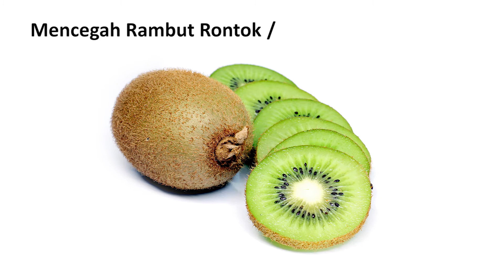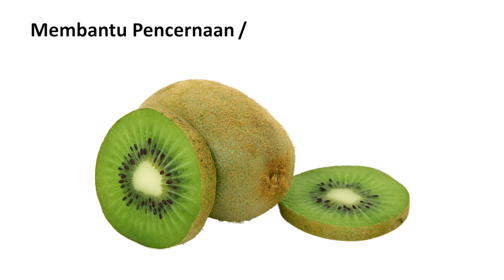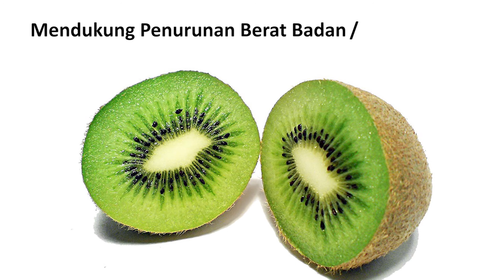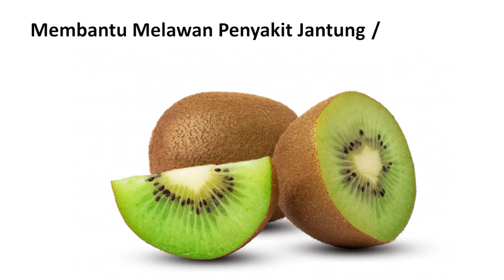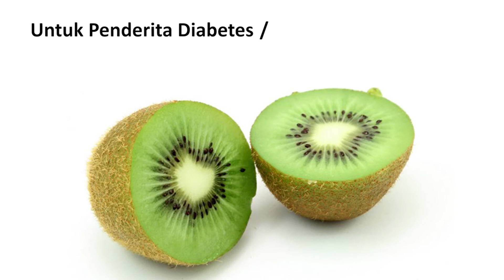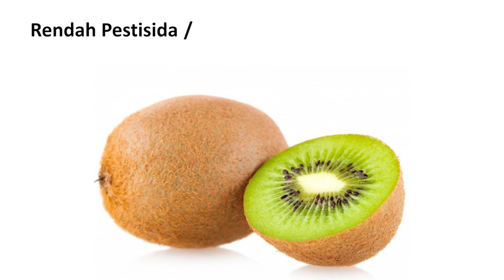Manfaat Buah Kiwi untuk Kesehatan dan Kecantikan Wajah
Video diatas membahas  khasiat Buah Kiwi Untuk Kesehatan yang mungkin kebanyakan orang belum mengetahuinya.

Yaitu khasiat Buah Kiwi Untuk Kesehatan dapat mengobati :
     1.
     2.
     3.
     4.
5. .
Dan tonton video di atas untuk dapat mengetahui lebih lanjut khasiatBuah Kiwi Untuk Kesehatan

SEKILAS SEJARAH SINGKAT BUAH KIWI

PERHATIAN !!!
     Informasi yang disajikan di channel Rumah Sakit Official ini adalah untuk tujuan Pendidikan dan sebatas Pengetahuan, tidak boleh dianggap sebagai nasihat profesional dan menjadi saran utama. Selalu berkonsultasilah dengan profesional Ahlinya jika diperlukan.

Informasi Video

Channel              : Rumah Sakit Official
Waktu upload    : 17 Desember 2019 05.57
Durasi                 : 4.49
File mentah        : Manfaat Buah Kiwi untuk Kesehatan dan Kecantikan.mp4